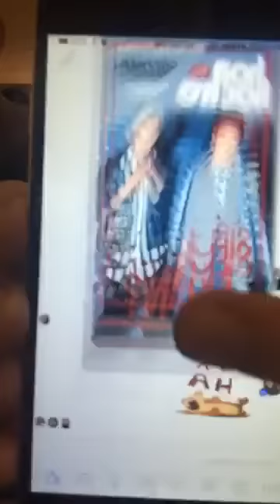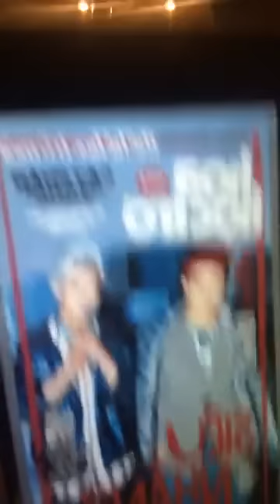Uni5 | Live Stream Trò Chuyện Với Fans | 27/10/2016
Bản quyền thuộc sở hữu của Uni5.